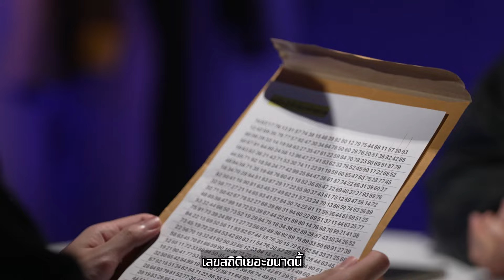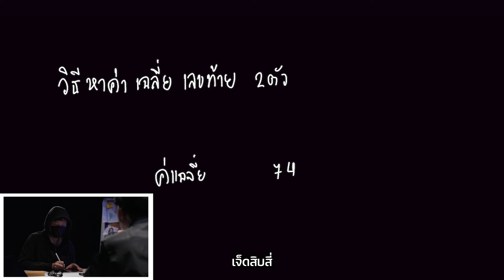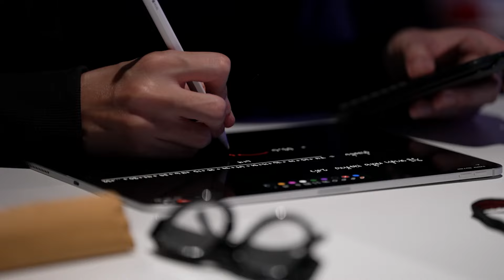สูตรคณิตคำนวณเลขท้าย 2 ตัวจากทุกงวด เห็นชัดเลขไหนน่าลุ้น! | เลขปลดล็อก EP.2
EP นี้เลขปลดล็อกขอขยายสถิติการคำนวณให้กว้างที่สุดจาก 100 งวดย้อนหลัง สู่ ทุกงวดย้อนหลังที่เคยออก เพื่อความแม่นยำในการชี้เป้าเลข 2 ตัวน่าสงสัยประจำงวดวันที่ 16 พฤศจิกายน 2567 นี้ มาดูกันว่าพอคำนวณค่าเฉลี่ยออกมาแล้วจะเป็นยังไงบ้าง

สมัครสมาชิกได้ที่นี่เลย